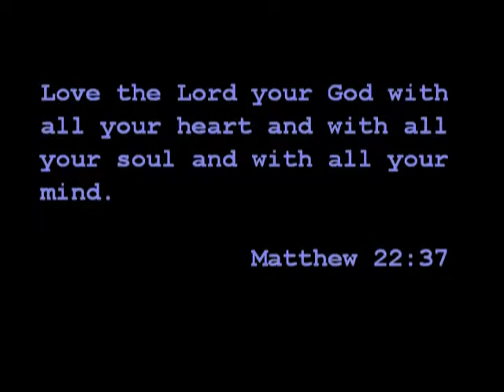FBC Winnsboro "Love The Lord"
First Baptist Church of Winnsboro Texas, Shout Praise Kids performing the Lincoln Brewster song on December 6, 2009.